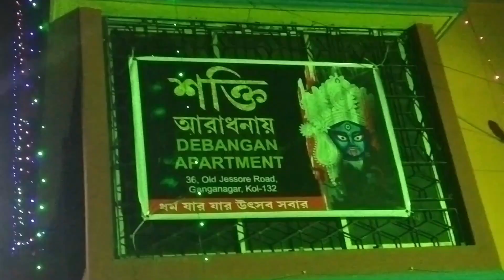আমার ফ্লাটের কালী পূজোর ভ্লগ (part - 1) || Kali Pujo vlog in my flat || kali puja 2021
I post three times a week. I am an artist and a writer.

For any queries:
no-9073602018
Background music credit 👇👇
Song: Ashutosh - Joy
আমার ফ্লাটের কালী পূজোর ভ্লগ (part - 1) || Kali Pujo vlog in my flat || kali puja 2021 || kali puja || kali puja and diwali 2021 || kali puja alpona
kali puja bengali || kali puja celebration